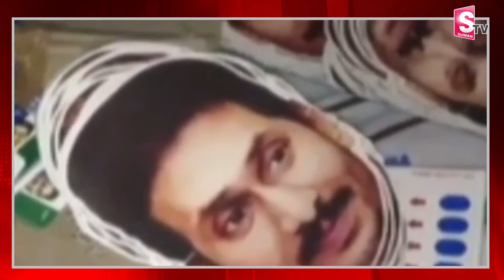పవన్ ని ఓడించాలని అడ్డంగా దొరికిపోయారు | Pithapuram | Pawan Kalyan | YCP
Watch►పవన్ ని ఓడించాలని అడ్డంగా దొరికిపోయారు | Pithapuram | Pawan Kalyan | YCP @SumanTVChirala